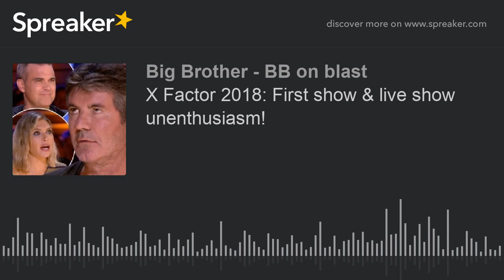X Factor 2018: First show & live show unenthusiasm! (part 7 of 9)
Jack and I watched the very first episode of X Factor, and then the live show and mainly commented on people's poor sense of style.